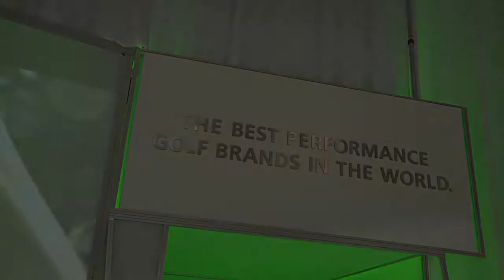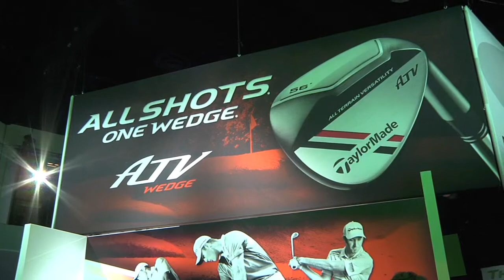TaylorMade's golf world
TaylorMade went all out at the 2012 PGA Merchandise Show in Orlando, Fla., and SCOREGolf was there for the experience.